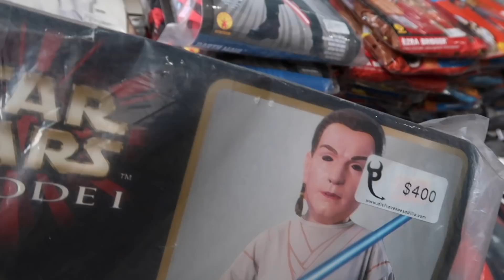Un día como La Mujer Maravilla (WW84) / Memo Aponte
LA MUJER MARAVILLA LLEGO!!! Y hoy viviremos un dia como los personajes de la pelicula WW84 !!! Cheetah VS la mujer Maravilla!!!